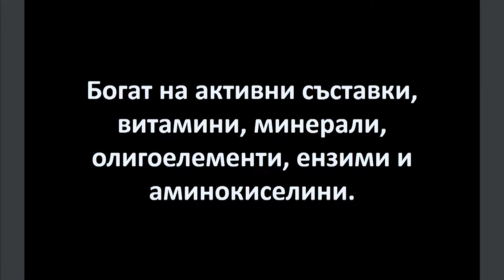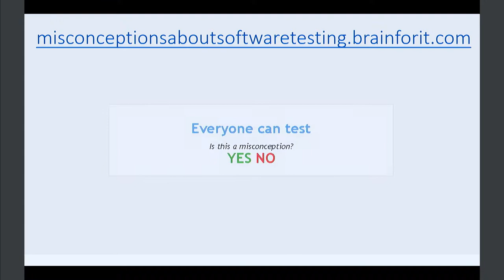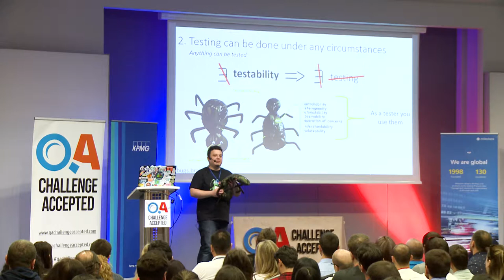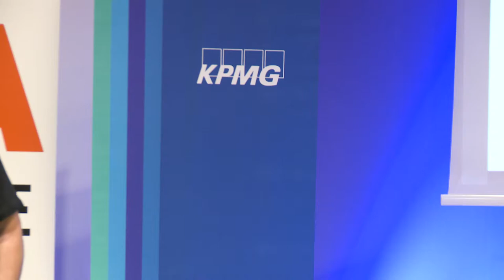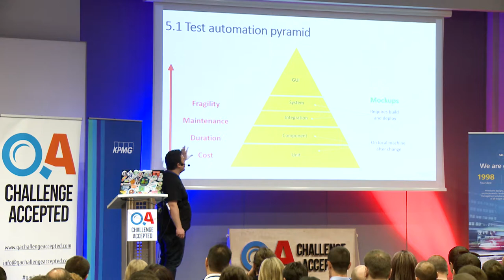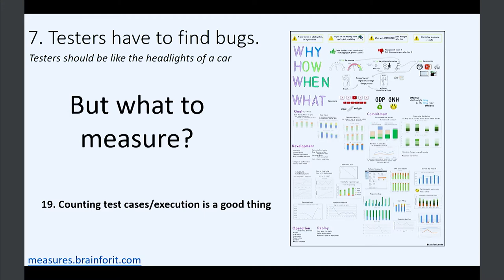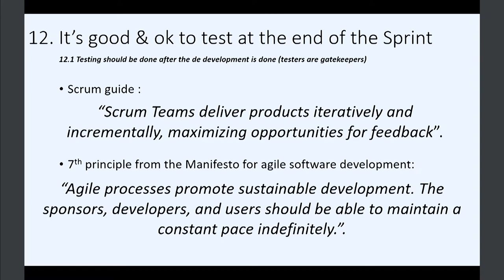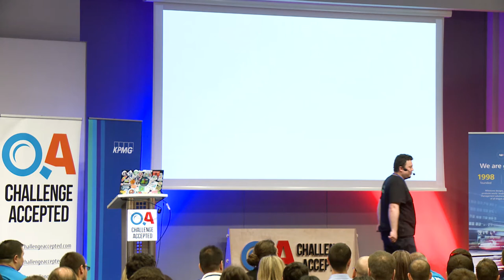Claudiu Draghia - Misconceptions About Software Testing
Can everybody make tests? In any conditions? Without understandable and clear requirements? Is it true that testers are failed developers? And when exactly do you become a Senior? Claudiu “launches” this year’s conference by sharing his personal experience and telling us some misconceptions which often find their way in our everyday work.

Claudiu is our first international speaker who we invite for a second time on our stage. Working as a Quality Manager in Capgemini Consulting, he is dealing with software testing since 2004 when he starts a part-time summer job and soon enough it becomes his favorite hobby, profession and mission. Claudiu is a participant (and organizer) in many conferences and IT events, and he has earned the prize “best paper” multiple times. After a variety of exciting projects, mistakes and morals from them, Claudiu comes from Bucharest to Sofia one more time and shares with us a part of his knowledge.